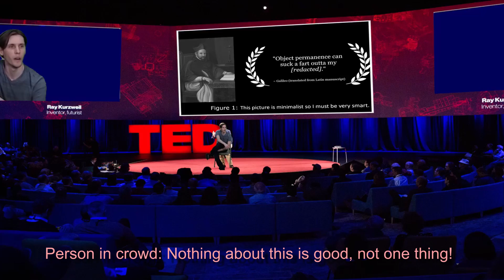World's Shittiest TED Presenter Gets Attacked By Crowd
Local 22 year old student and editor suffers a completely unrelated brain aneurysm after uploading this video.